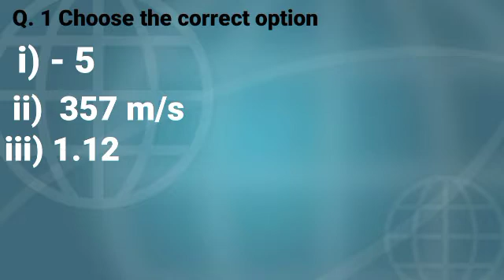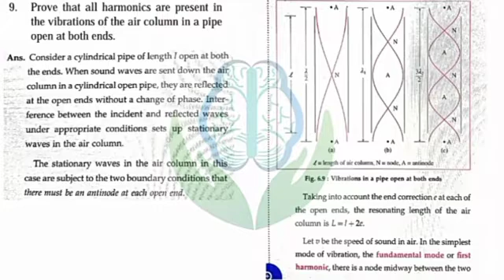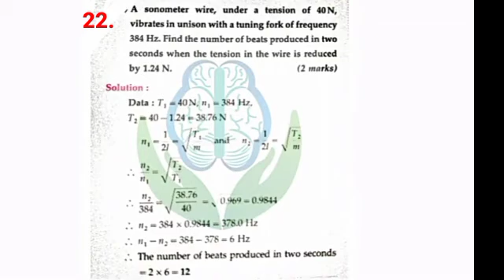12th Standard Physics Ch. 6 Superposition Of Waves Exercise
12th Standard Physics Ch. 6 Superposition Of Waves Exercise